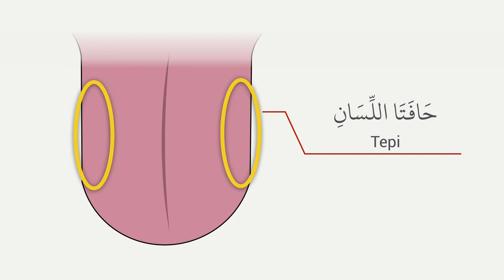Sifat yang memanjang إستَطَالة - Sifat tidak berlawan 7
Video 16: Sifat Huruf - Tajwid Sifat Huruf Tidak Berlawanan

Pengertian sifat yang memanjang (إستَطَالة) dan bagaimana cara bunyinya serta huruf apa yang bersangkutan dengan sifat ini.

Penyampai Oleh Ustaz Hidayat Ismail (Singapore)
Video oleh  @ShahibAmin